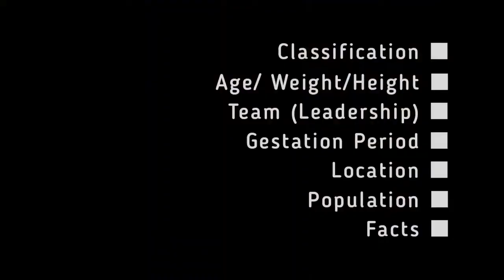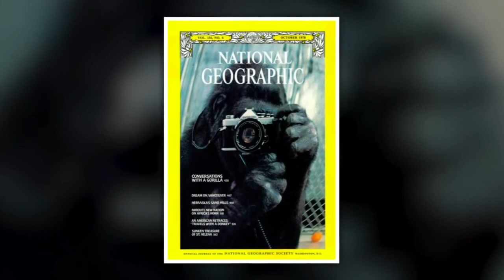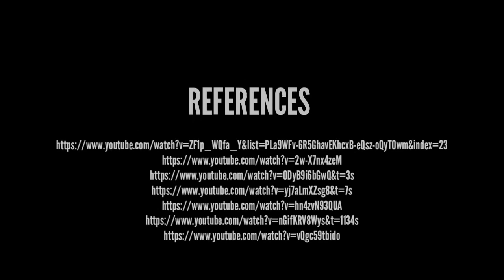World Gorilla Day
On the occasion of World Gorilla Day celebrated on 24th of September, we the department of zoology present to you a video on the largest of the great apes, 'The Gorillas'

Did you know! Gorillas have hands and feet like humans. Well, if you didn't then stick to the end as we take you on a safari which will bring you closer with our so called 'neighbors'🦍

If you like our video then a like would be awesome!
Note:"This channel and I do not claim any right over any of the graphics, images, songs used in this video.